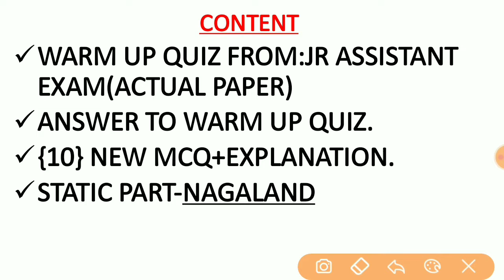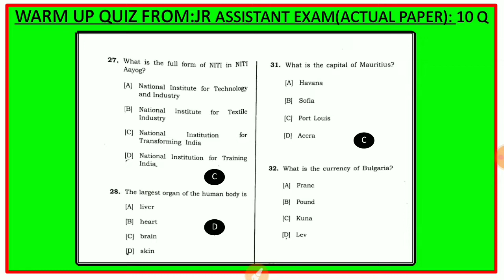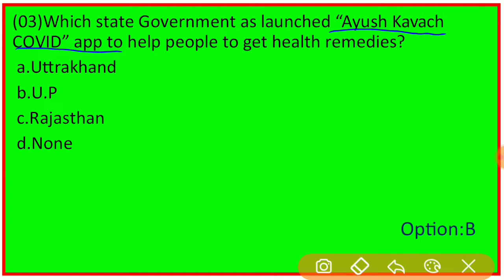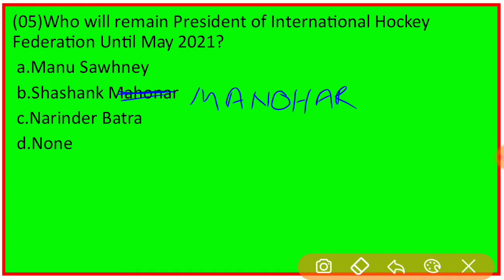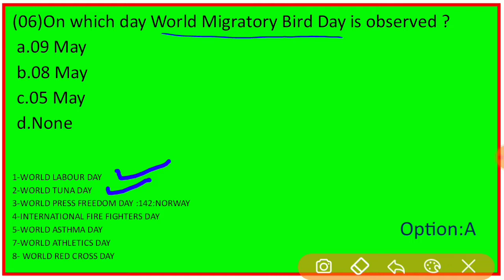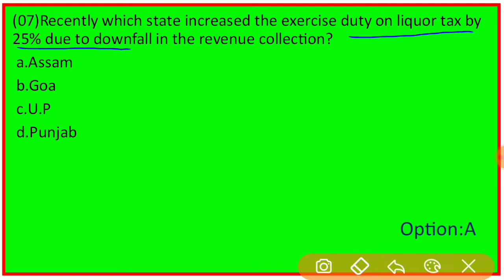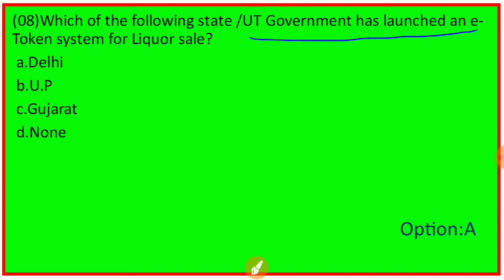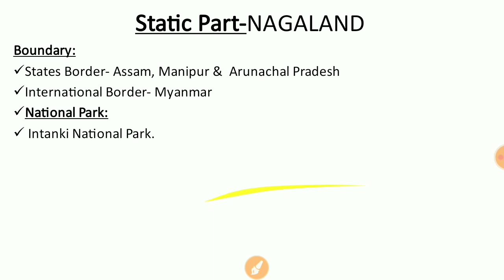Daily Assam Current Affairs 2020|10 May 2020 |Assam GK |General Knowledge Of Assam | ALL EXAM|#105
In this Videos I am Going to Discuss Daily Assam Current Affairs of 10 May 2020.
   This videos will  useful for all competitive government exams like Assam Higher secondary TET ,Assam Police ,Assam High Court,Junior Assaistant,APSC, , NTPC, RRB, SSC, KVS,B.Ed,D.ele.d Etc .
Some related Queries :
assam gk
assam tet gk
general knowledge of assam history
mcq assam history
For all pdf of Daily current affairs Join Telegram Link-Study Foundation